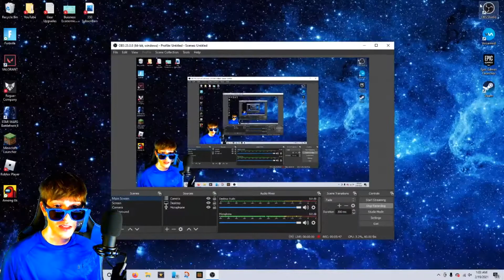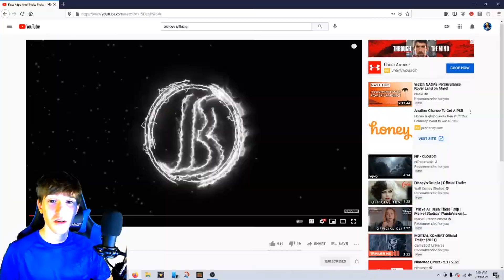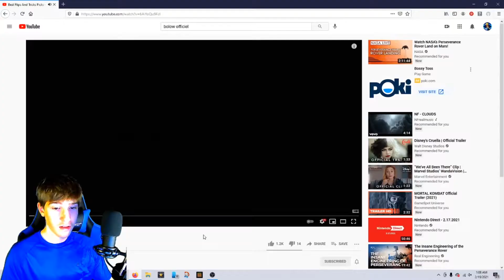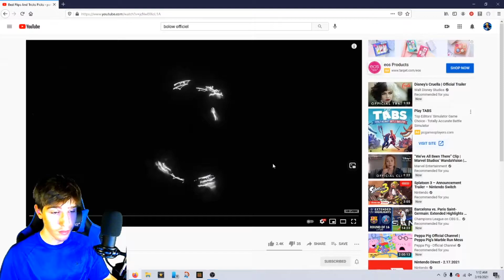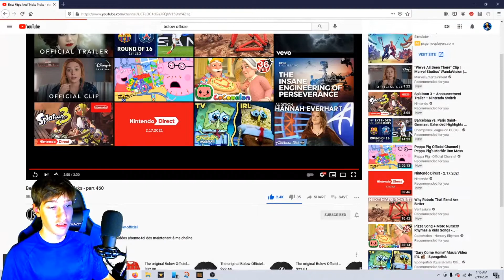REACTING to INSANE FLIPS!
What’s good KingSquad‼️😎✌️ Today I REACTED to some crazy compilations of EPIC flips! 😱🔥 What did you guys think? You know the vibes💙🖤✌️

Text me! 💬 I love chatting with you guys and you'll be able to get exclusive updates! 👀🔥